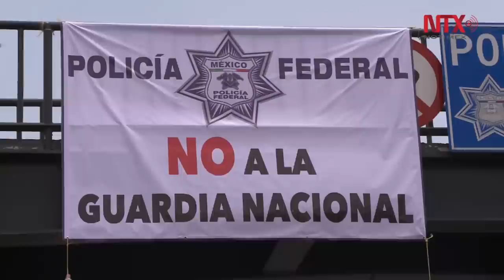Policías Federales se deslindan de cualquier representación política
En el segundo día de manifestaciones, autoridades se dicen abiertas al diálogo; policías federales inconformes se deslindan de representaciones políticas.